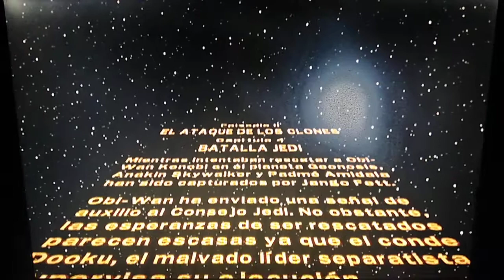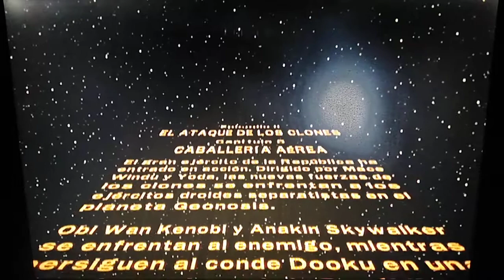Lego Star Wars: La saga completa - Capítulo 7 - Batalla jedi